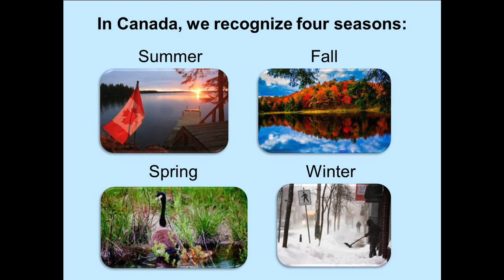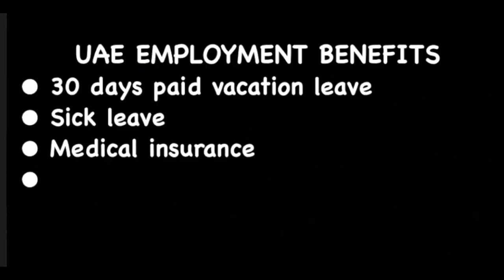Comparison of Life Between Dubai and Canada: What is Life Like in Canada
If you're planning to move from Dubai to Canada, you’re probably wondering about the pros and cons of migrating to Canada. What’s life like in Canada? Is it worth it to leave Dubai and move to Canada? This video will provide some relevant information to help you with your decision of migrating to Canada. The episode provide a real comparison of both countries based on the following factors: Weather, Cost of Living, Healthcare, Lifestyle, Quality of Life, etc.